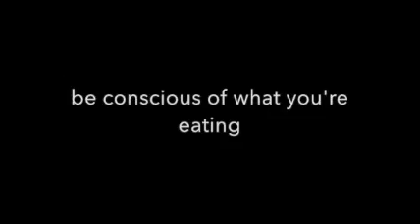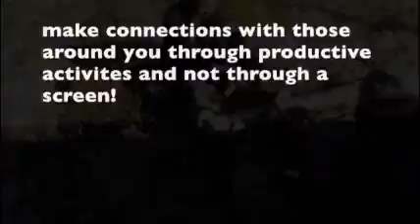WE Get Outside